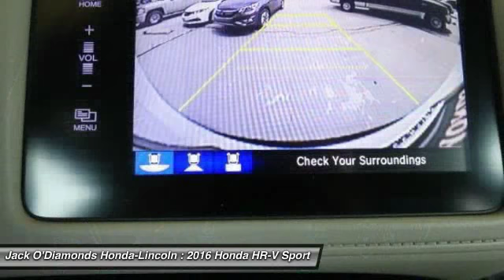2016 Honda HR-V Tyler TX 16HH90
2016 Honda HR-V EX - $22965

2600 W SW Loop 323

Pick up this White Orchid Pearl 2016 Honda HR-V, available today at Jack O'Diamonds Honda-Lincoln. Featuring Automatic transmission, it has 0 miles. This could be the one you've been searching for.